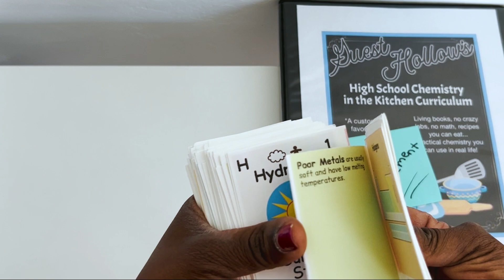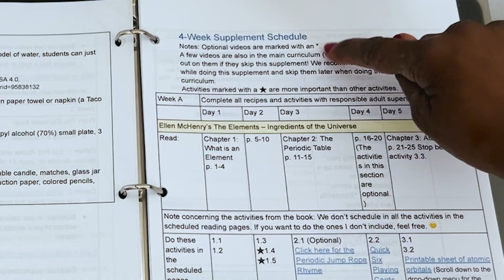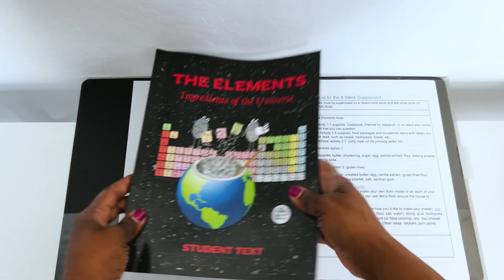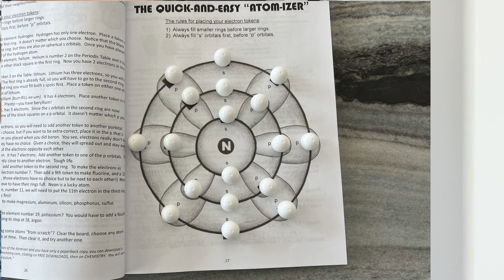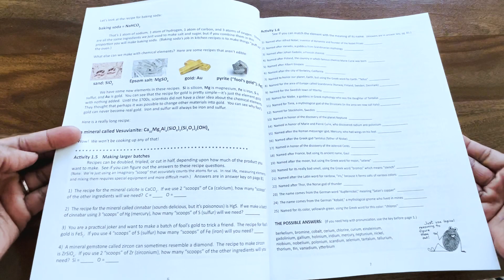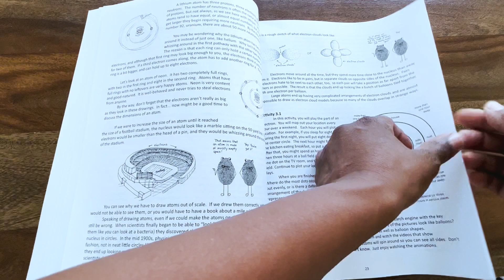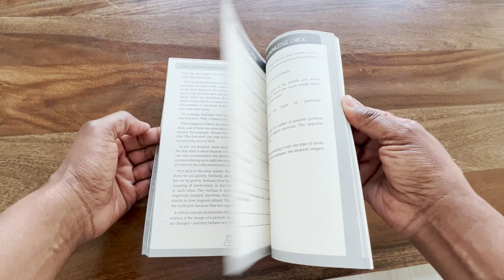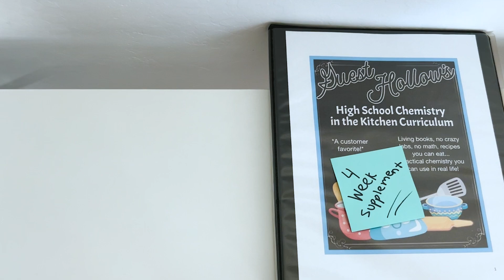4 week Intro to Chemistry by Guest Hollow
Guest Hollow provides a four week supplement to Chemistry in their Chemistry in the Kitchen curriculum.  Here are some FAQ's and a brief flip through of the two books & some of the schedule.

Psalm 61